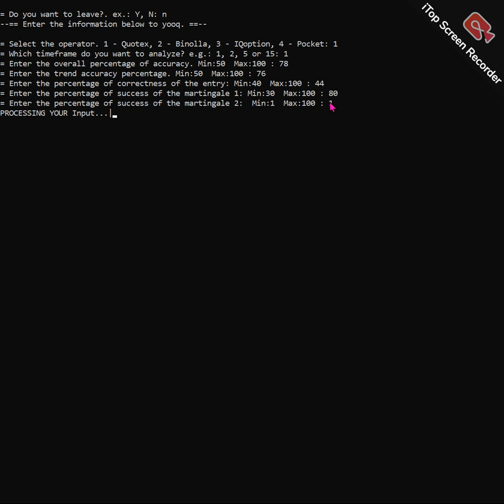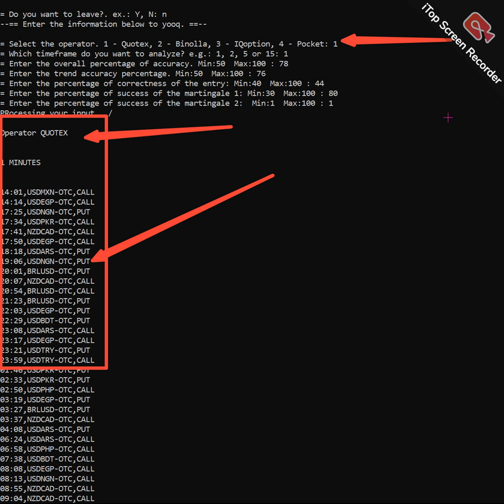Generate Signals from YooQ Software!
Hey Yoo,

Here the Launch of our X280_SOCKET v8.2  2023.

Real YooQ Socket Systems Works on
Windows 10 & 11
Linux
Mac

In This video we will Show about X280 Socket v4.8 2024 Installations & user Guide. We're promising with the new Versions of Socket X280.

optionsBinomo mobile trading
binomo time frame
time frame of binomo
best time frame of binomo
amazing timeframe of binomo
binomo 2024 time frame
no loss timeframe
binomo
binomo Trading
binomo tricks
binomo 1 minute tricks
binomo strategy 2022\4
binomo price action strategy
binomo no loss strategy
binomo Trading in Malayalam
binomo hacking tricks
binomo scam or not
quotex trading
quotex signals
aviator scam
buy sell signal indicator
quotex signal software for mobile
trading software with buy sell signals
buy sell signal software
forex signals live buy/sell
mt4 indicators buy sell signals
non martingale binary signals
non repaint indicator
non repaint indicator mt4
octafx trading
quotex free signal software
quotex free signal telegram
quotex server down
qxbroker com
trading signals
amazon me apna product kaise beche
amisignals software
auto trading software
avatrade review
best binary options strategy
best binary trading app in india
best forex indicator
best indicator
best trading platform
best trading software with buy sell signals
binary bot
binary indicator
binary signals
binomo signal software free
binomo trading
cornix trading bot
crypto idx
eagle software tutorial
fomc live trading
free trading
gx6605s new software
iq option script
iq option signal
mt4 trading strategy
olymp trade signals telegram
pro signal app